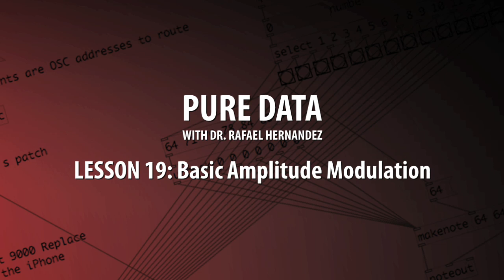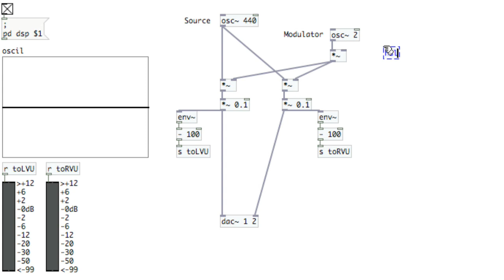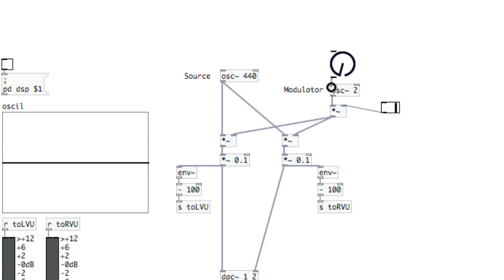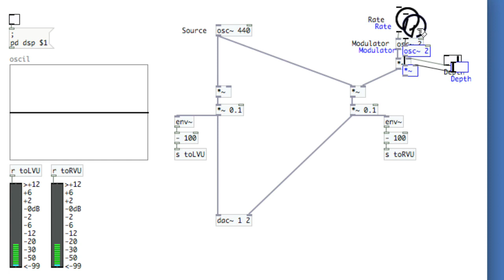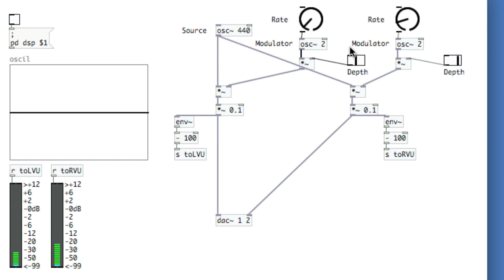PURE DATA: 19 Basic Amplitude Modulation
Video tutorials on Pure Data (Pd) with Dr. Rafael Hernandez. In this lesson, adjusting amplitude using [line~] and other oscillators ([osc~]).